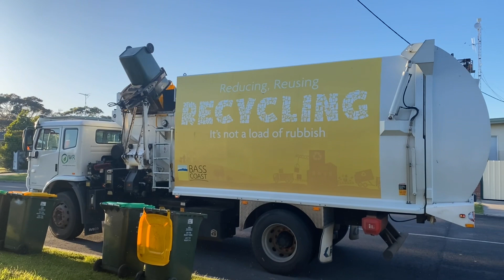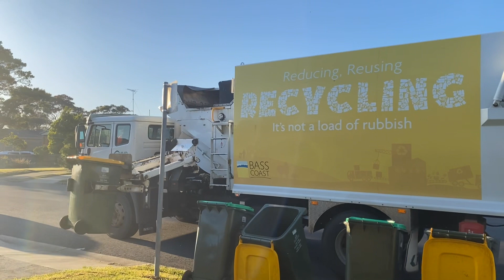Bass Coast Recycle - Loud Bottles - 7